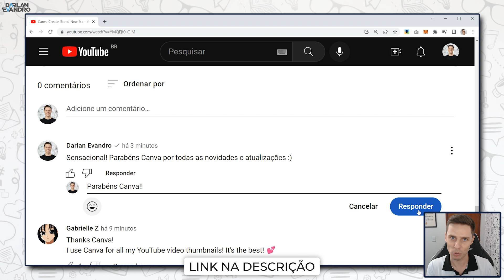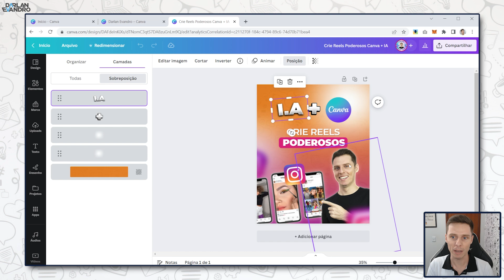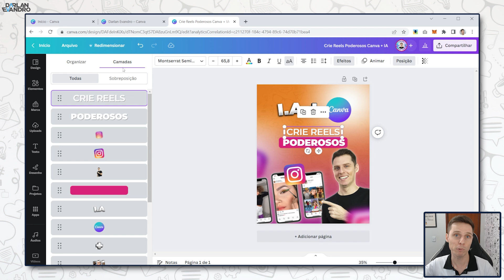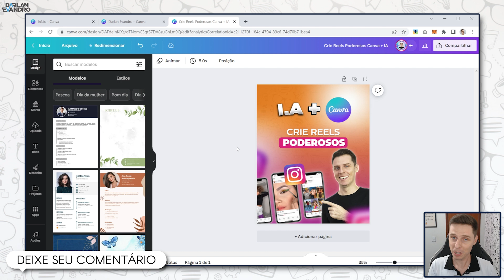🤯 Camadas no Canva - Atualização CANVA CRIAR 2023!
Nova atualização no Canva. Oficialmente agora temos camadas na ferramenta. Quer conferir os detalhes? Vem comigo!

0:00 Camadas no Canva
0:31 Seja bem vindo
1:03 Canva Criar 2023
1:53 Como ordenar elementos no Canva
2:30 Novo menu Camadas
3:55 Considerações sobre as camadas
5:32 Canva PRO Grátis
5:49 Inscreva-se no canal

As camadas são muito utilizadas em softwares da Adobe, como o Photoshop, Illustrator, Premiere, enfim.

É um recurso que possibilita um controle muito maior de todos os elementos da sua arte, principalmente quando sua arte possui muitos itens.

E agora temos mais essa novidade na ferramenta Canva que é o recurso de Camadas.

Vem conferir todos os detalhes deste novo recurso apresentado no Canva Criar 2023.